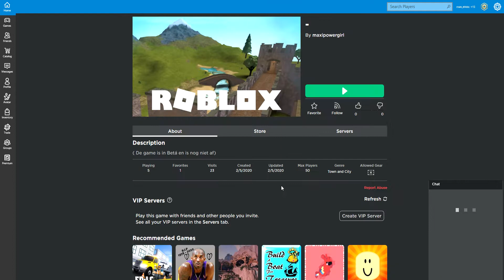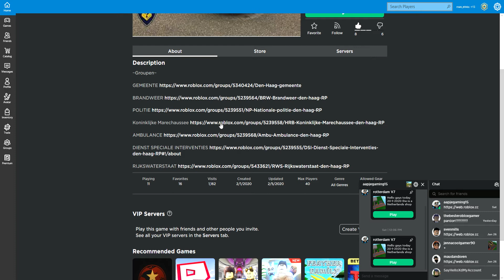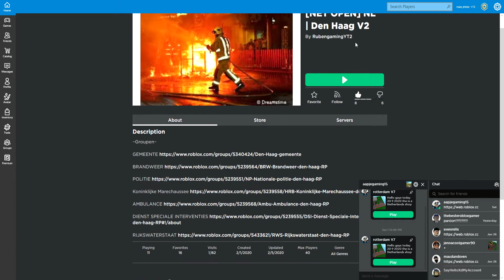thx voor de 30 abonnees